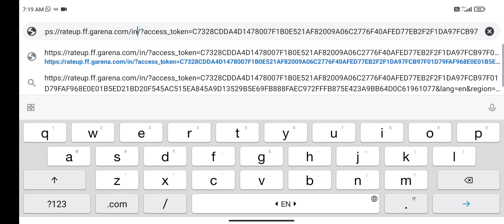HOW TO GET NEW SHOTGUN FROM GLITCH EVENT☺️ONLY 0.01% PLAYERS KNOW ABOUT THIS😧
1.Garena Free Fire Indonesia Live
2.Garena Free Fire Brazil Live
3.Garena Free Fire Brasil Live
4.Garena Free Fire India Live
5.Garena Free Fire Singapore Live
6.Garena Free Fire Thailand LIVE

⏰Timecode ⏰